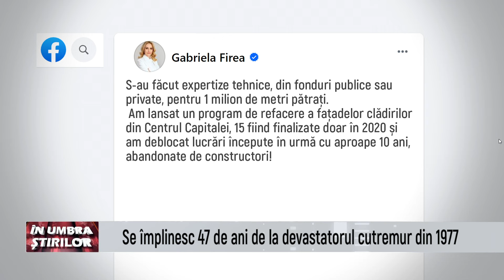In umbra stirilor - 4 Martie 2024 - Partea 1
Invitati: Gabirel Zetea, Victor Ilie, Calin Gheorge, Sarmiza Andronic